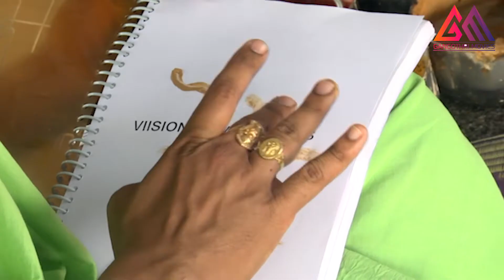Ala Ninnu Cheri Movie Opening Pooja Ceremony Video Hebah Patel Dinesh Tej || Gangothri Movies